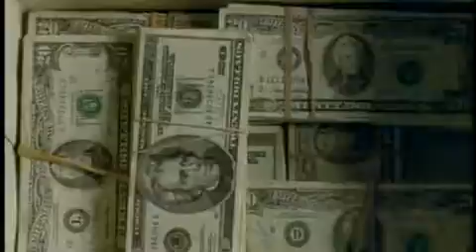Requiem for a Dream Official Trailer!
Pills and heroin offer fulfillment of the dreams of four residents of Brooklyn's Brighton Beach in the shadow of a crumbling Coney Island amusement park. Sara dreams of appearing on television wearing a red dress that's a bit snug. So she starts a diet assisted by uppers. Her son Harry, his girlfriend Marion, and his best friend Tyrone pin their hopes for money on moving up from pushing nickel bags of heroin to buying in bulk. They also deal to support their growing habits. Things are going well: Harry buys his mom a new TV, she's losing weight, she has status among her friends, Tyrone's girlfriend is cool, and the team has money in a shoe box. These dreams are addictive